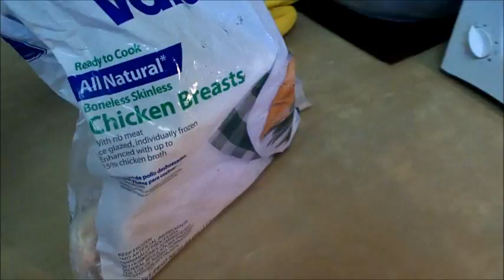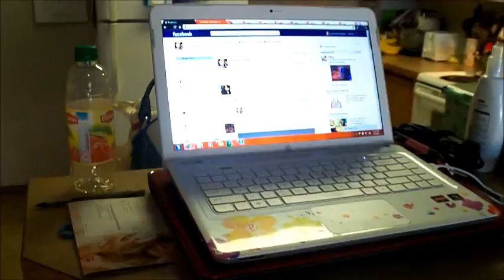"DAY IN THE LIFE OF THE TWIGGS FAMILY" PART 2.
Part 2 of our "day in the life" This is from Lunch- Dinner Showing what happened in the afternoon at our house Stay tuned for  After Dinner Time/Cleanup/Family time-Bed (part 3)